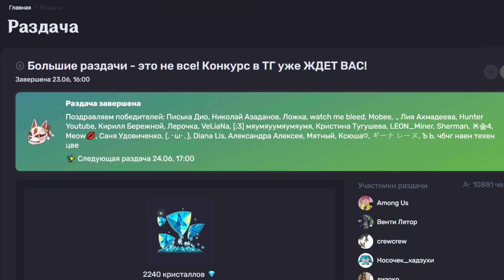ХОРОШИЕ НОВОСТИ!! Все Игроки Получат БОЛЬШЕ НАГРАД до КОНЦА Серий Фонтейна - Genshin Impact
Всеем привет сегодня я вам расскажу про еще награды из фонтейна а перед началом подпишись и поставь лайк ик ак только набираем 160 лайков выходит новое видео а если ты не модешь накопить на своего любимог оперсонажа  то тебе поможет
Ранее ходили слухи о том что серия фонтейна именно с версиями должна закончится в версии 4.6 но теперь узная кое что мы узнали чт офонтейне не закончится в 4.6 а это означает что сам патч фонтйена будет до версии 4.8 с новой картой ограниченной по времени а еще совсем сокр омы увидим рераны на которые так много игроков копят примогемы если я получу какие-нибудь дополнительные сведения по поводу предстоящих баннеров я тебе обязательн одам знать так что не забудь подписаться что ты думаешь щзаврешситс яли фонтейн в 4.8 дайте мне знать в комментариях поставьте лайк этому видео

сегодня в ролике вас ждет фонтейн и новые классные персонажи и рераны и примогемы и даже эола с кли и странник с кокоми

пиши в комменты как зовут твою подругу или друга